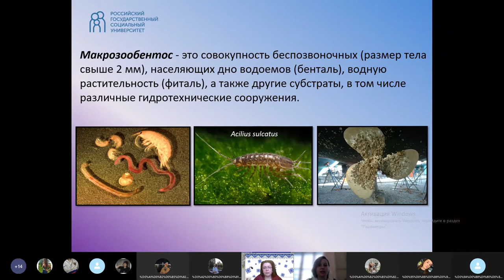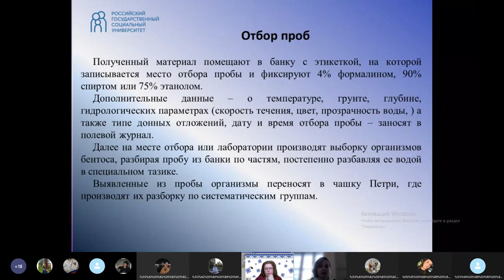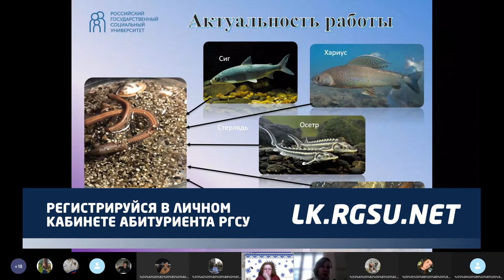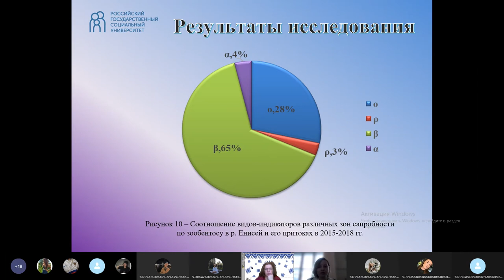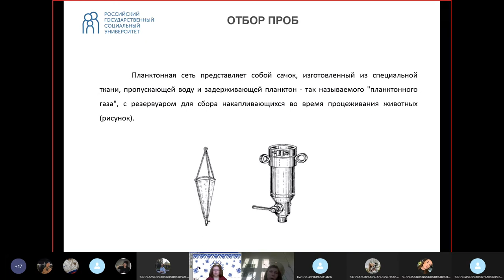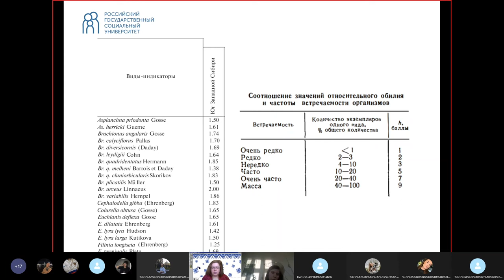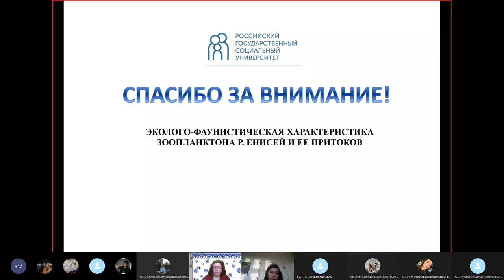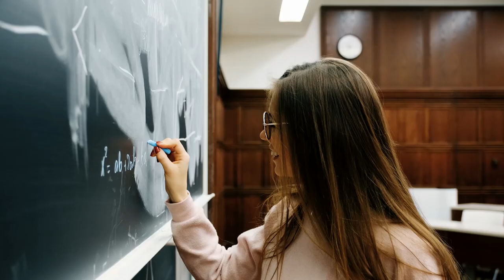Научные исследования ФЭиТБ